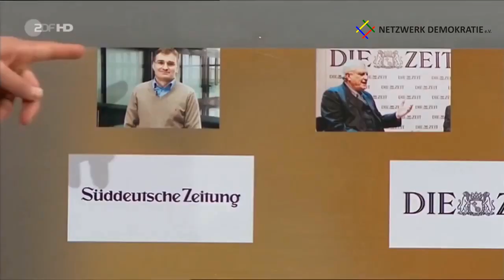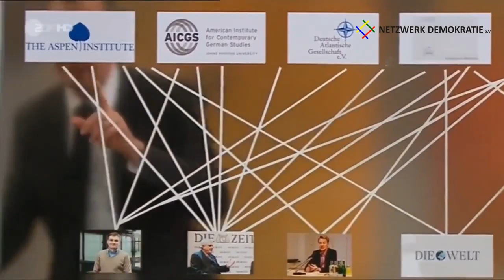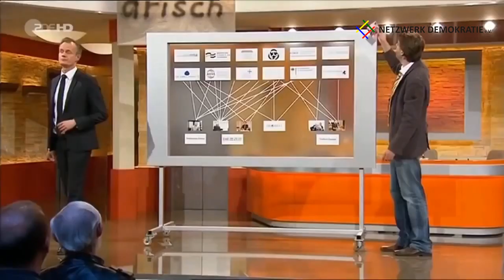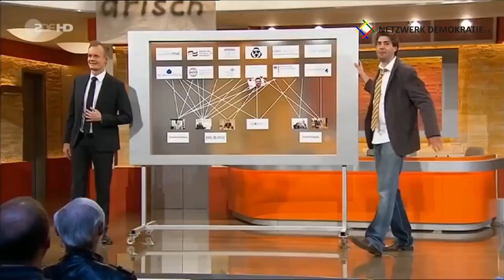Fake News? So läuft's!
Sind Mainstreammedien besonders anfällig für Fakenews? Dieser Fragestellung haben wir uns mit diesem kurzen Video gewidmet. Schaut und urteilt selbst.
Wir freuen uns auf eine rege Diskussion in den Kommentaren.

Bitte weiterleiten und teilen. Danke!